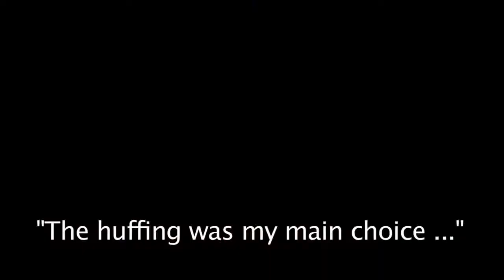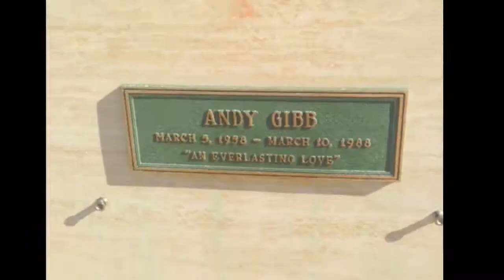Moonlight In The Darkness - Indiegogo Campaign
This is an Indiegogo campaign video that we shot and edited for Iron Heart Productions for their upcoming documentary, "Moonlight in the Darkness".